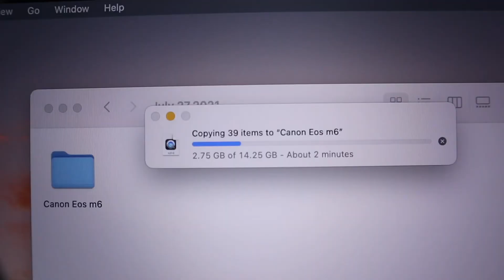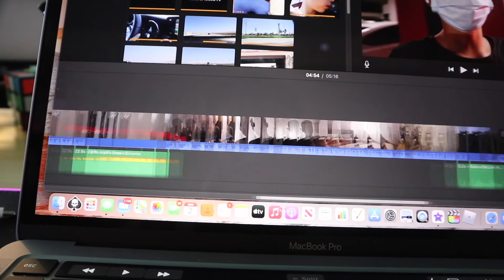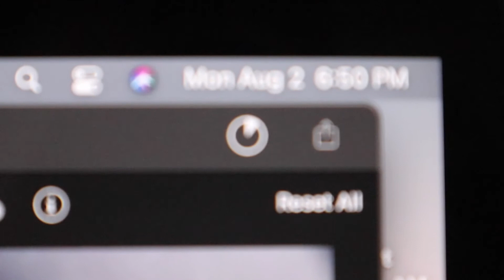Getting My Braces Taking Off After 2 years!!!!